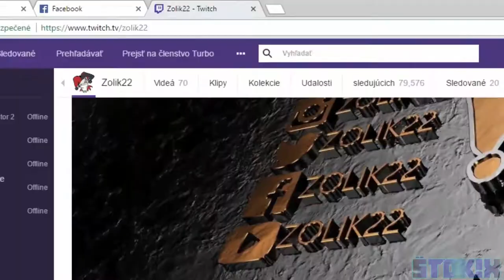RESTT JE ILUMINÁT! | ODHALENIE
V tomto videu odhalíme Restta, že je iluminát. :D Pokiaľ sa Vám toto video páčilo, nezabudnite dať LIKE alebo zdielať svojim kamošom. :D